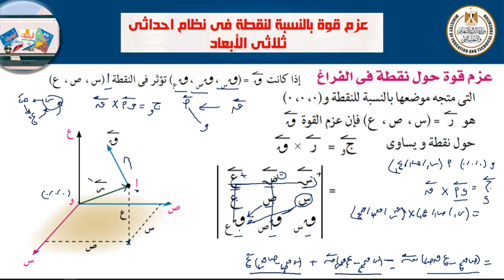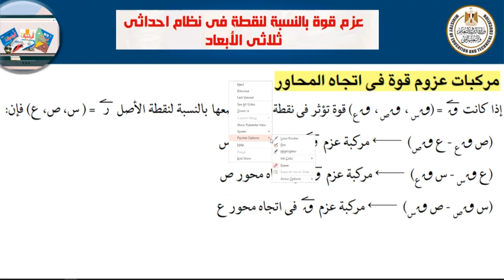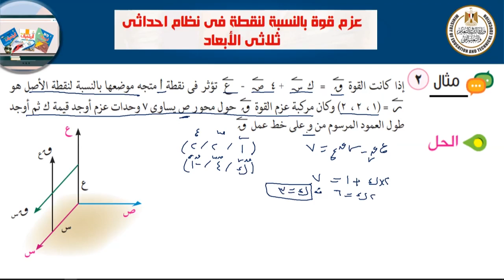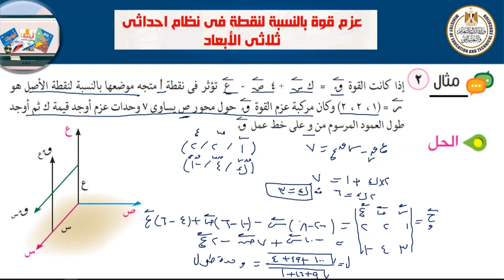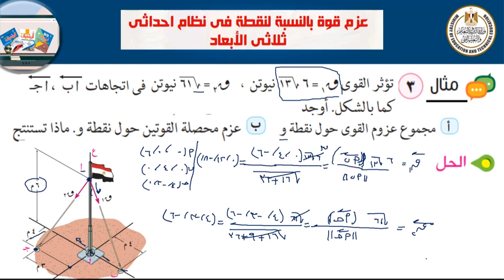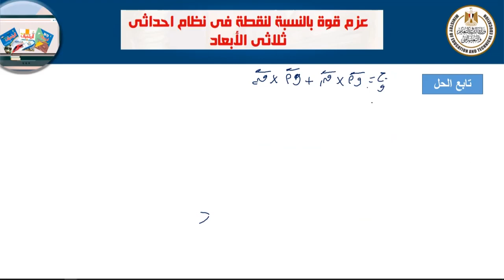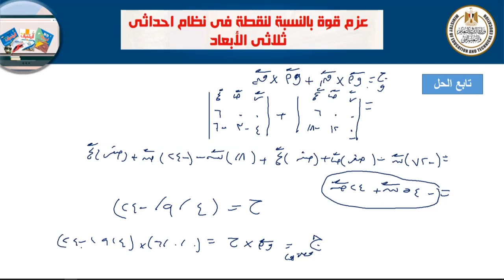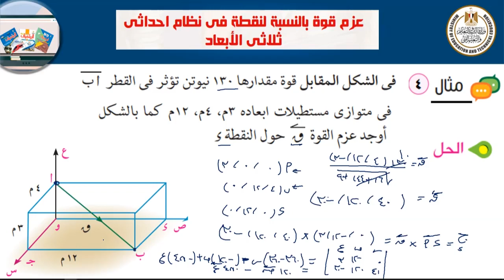العزوم في مستوى ثلاثي الابعاد رياضة استاتيكا ثالث ثانوي 2022 2023